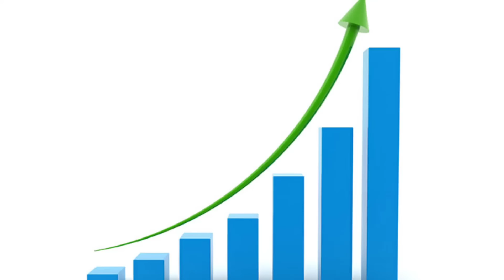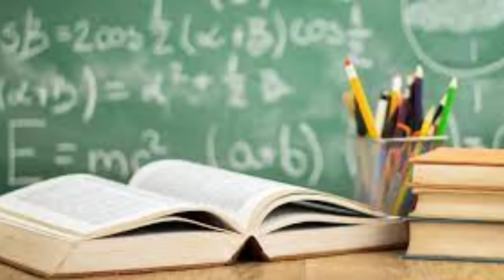ஜூன் 21'இல் அதிசக்தி பௌர்ணமி ! துலாம் ராசிக்கு எமன் வந்தாலும் இதுதான் நடக்கும் !westar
june matha rasi palan 2024, june month rasi palan 2024, may month rasi palan 2024, june month rasi palan 2024 thulam,
thulam june month rasi palan 2024,
june rasi palan 2024, july matha rasi palan 2024, மாதபலன் 2024,
thulam june month rasi palan 2024 in tamil,
 ஜூன் மாத ராசி பலன்கள் 2024,
வைகாசி மாத ராசி பலன் 2024
srirangam ravi,
 srirangam ravi thulam, thulam,
 thulam rasi palan tamil, June month rasi palan 2024, June rasi palan 2024,
June rasi palan 2024 in tamil, thulam June 2024,
June month rasi palan 2024 thulam,
 June matha rasi palan 2024 thulam,
thulam rasi June 2024, srirangam ravi June rasi palan,
 srirangam ravi June rasi palan 2024,
 rasi palan,
thulam rasipalan, thulam 2024
ஜூன் மாத ராசிபலன், ஜூன் மாத ராசிபலன் 2024,
june matha rasipalan,
june matha rasipalan 2024,
june month rasipalan,
june month rasipalan 2024,
june month rasipalan 2024 thulam,
june matha rasipalan 2024 thulam,
 ஜூன் மாத ராசிபலன் 2024 துலாம்,
 thulam